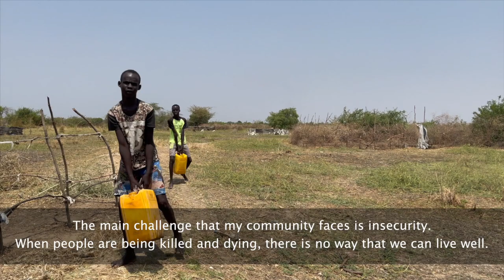Food security and why it matters for peace in South Sudan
'Food security and why it matters for peace in South Sudan' highlights the complexity of the food security crisis in South Sudan and the efforts needed to build stability and peace in a context of climate change impacts and intercommunal violence.

The film is part of the wider knowledge partnership between SIPRI and the World Food Programme (WFP), which aims to strengthen WFP’s contribution to achieving peace in the countries where it works.

In September, SIPRI released a series of video interviews with local people and humanitarian workers in South Sudan’s Jonglei State, exploring their perceptions of food security, violence and development challenges. ‘Food security and why it matters for peace in South Sudan’ mixes extracts from those interviews with new footage and graphics.

South Sudan gained independence from Sudan in July 2011. Since then, the people of South Sudan have suffered violence from different sources. Every state and administrative area of the country faces its own constellation of human security challenges. In Jonglei State, particularly in a swampy lowland area called the Sudd, the population is experiencing a catastrophic combination of intercommunal violence, food insecurity, climate change impacts, political turmoil and underdevelopment.

‘Food security and why it matters for peace in South Sudan’ highlights the critical role that humanitarian organizations play in providing food and essential services, especially in conflict-affected areas and those impacted by drought, floods and other climate-related hazards.

The film closes with thoughts from interviewees about how to build resilience and move from emergency response to development, in order to break the cycle of violence, poverty and displacement for the people of Jonglei.

About the SIPRI–WFP knowledge partnership
The pillars of the SIPRI–WFP knowledge partnership include improving the evidence base for the relationship between food and security; operationalizing findings in current and future programmes—particularly those in pursuit of Sustainable Development Goal 16; and developing policy that clearly articulates WFP’s contribution to sustainable peace and conflict prevention. The research for Phase I of this partnership visited four case study countries—El Salvador, Iraq, Kyrgyzstan and Mali—and produced initial findings in June 2019. Research in Phase II has been broadened to incorporate new countries, including South Sudan, and deepened through a focus on five thematic areas: stabilization, climate change, gender, cash-based programmes and measurement. Read more about SIPRI’s Food, Peace and Security Programme.